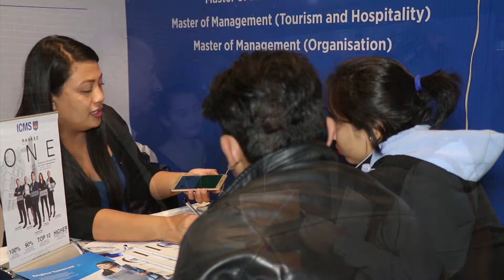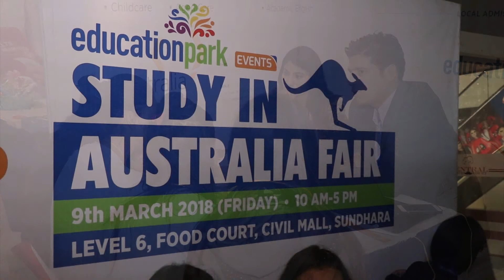20 Institution Under one Roof : Study In Australia Fair 2018